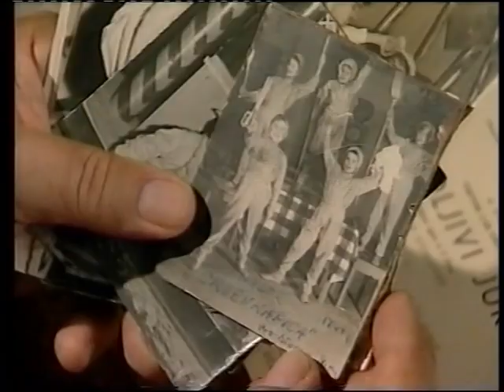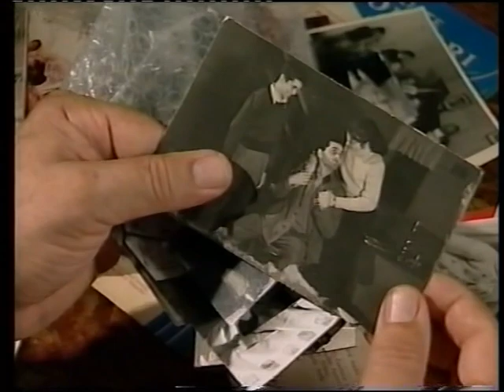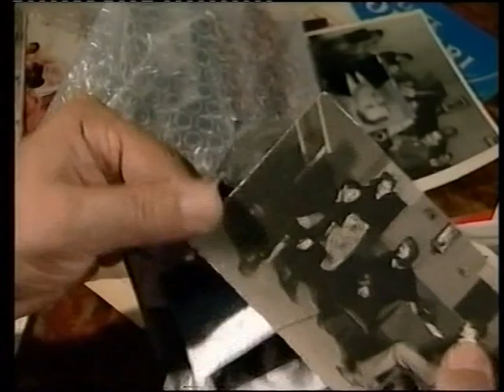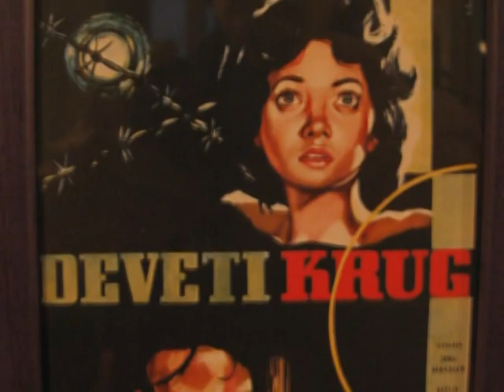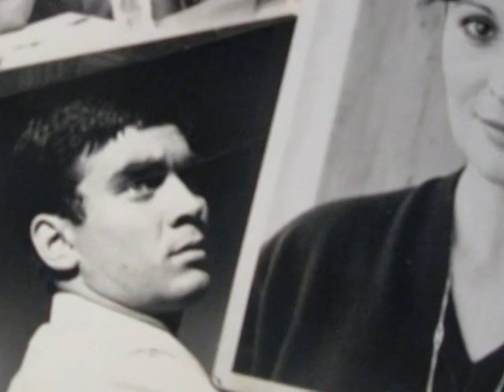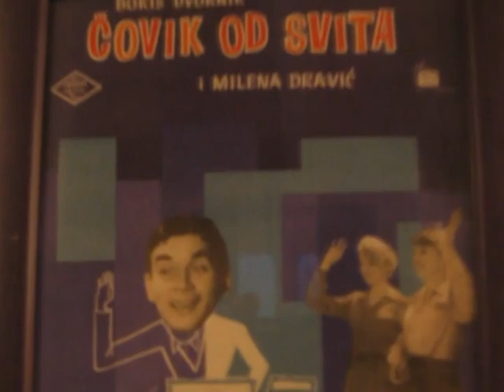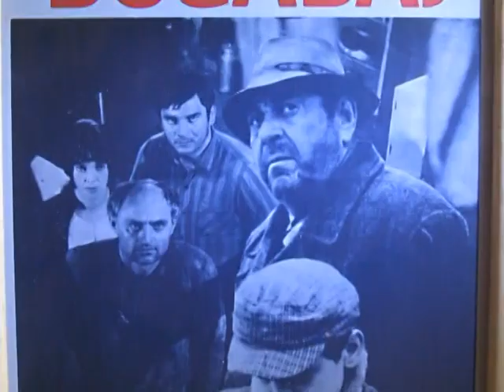Boris Dvornik - Balada O Glumcu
2008.godine, pet mjeseci nakon smrti legende, predali smo Željko Senečić i ja Dokumentarnom programu HRT-a pilot emisiju i svu dokumentaciju za serijal "VELIKANI HRVATSKOGA GLUMIŠTA". Ovaj DVD rađen je na temelju autobiografskog materijala, koji mi je za života dao Boris Dvornik, u filmskom studiju Željka Senečića, sa spikericom Margaretom Pear koja je čitala moj tekst.  Kako smo Senečić i ja radili više od pola stoljeća, on u hrvatskoj kinematografiji a ja u kazalištu i književnosti predložili smo televiziji projekt: 20 velikih imena hrvatskoga kazališta i filma.

Projekt je usvojen. Čekala su se odobrenja materijalnih sredstava.

2O18. godine projekt realizira kao producent Igor Prizmić,  koji je bio detaljno upoznat s našim radom.